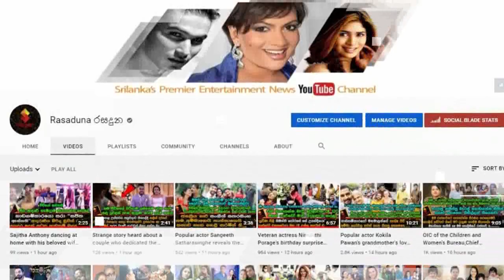The Unfortunate Story | About behind a Gift which was given by a Boyfriend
“ඔයා මාව බදින්න කැමතිද?”
 “මං ඔයාගේ තෑග්ගට කැමති නෑ..”
පෙම්වතා දීපු තෑග්ග පාරට විසිකරපු ඇය අන්තිමේදි තෑග්ග ඇතුලෙ දැකලා ජීවිත කාලෙම විදවමින් ඉකිගහමින් අඩන්න වුනු ඛේදනීය කතාව මෙන්න. The Unfortunate Story | About behind a Gift which was given by a Boyfriend

lovely couple
 sad story
emotional story
heartbreaking story